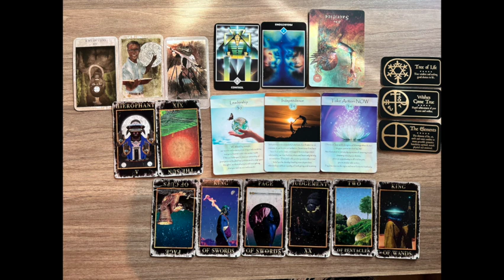Libra 🔮 ⚠️ INFORMED SURGICAL & EXECUTIVE DECISIONS & HARD CONVERSATIONS ARE URGENT| LIBRA Tarot 2023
LIBRA Tarot Reading for Year 2023
Libra 🔮 ⚠️ INFORMED SURGICAL & EXECUTIVE DECISIONS & HARD CONVERSATIONS ARE URGENT

-Namaste'🕉️